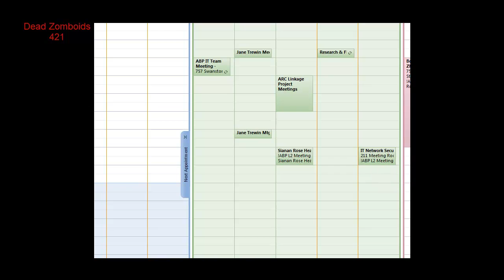Lets Play Project Zomboid Slugger Mc Gee Part 17 The Last Slug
Project Zomboid

Slugger McGee Part 17 The Last Slug
While Slugger McGee was in the process of working on his new log cabin he is surprised with something he will not survive from. Time for Slugger McGee to do what he does best. slug stuff.

Thanks for watching Slugger McGee, even though update 26 prevents Slugger from continuing Project Zomboid is a work in progress so stay tuned for the new 26 build and all the new stuff it brings. New characters and new objectives to achieve Project Zomboid has yet a lot more to offer.